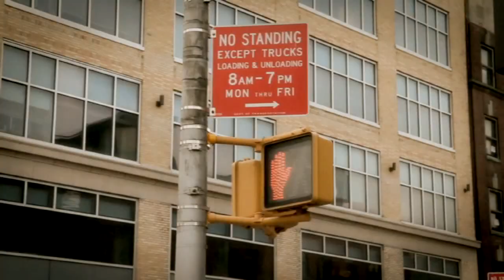New York 2011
Il "filmino delle vacanze" della Maratona di New York 2011